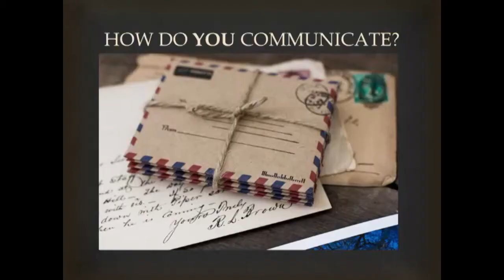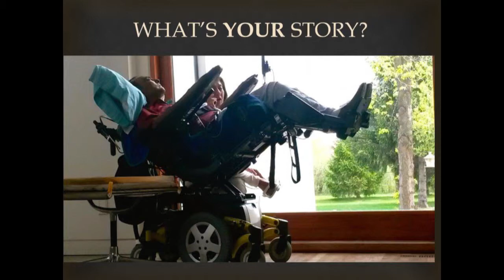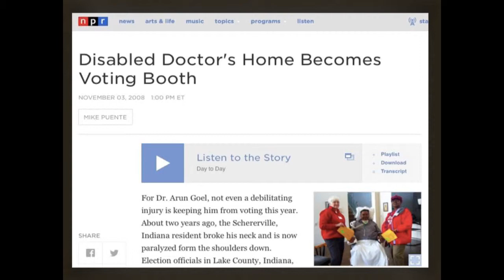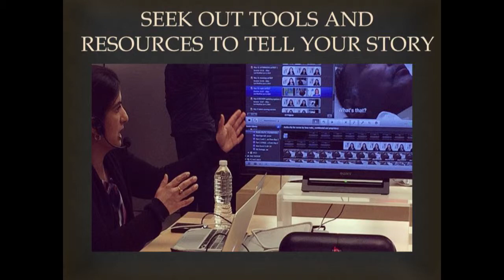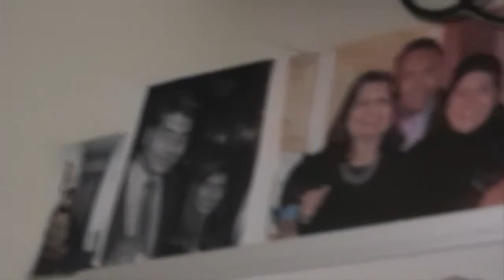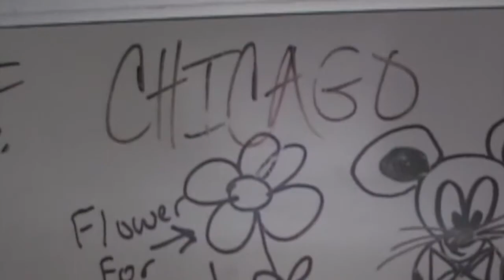07 - Malini Goel (Fletcher 2003 Alum) - Should Tomorrow Be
Excerpt from the Fletcher Ideas Exchange - Malini Goel